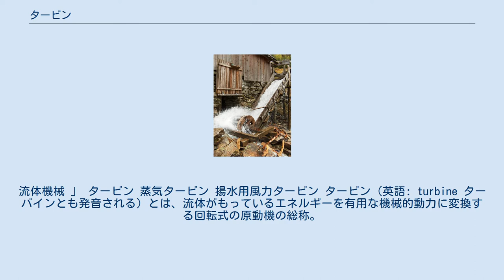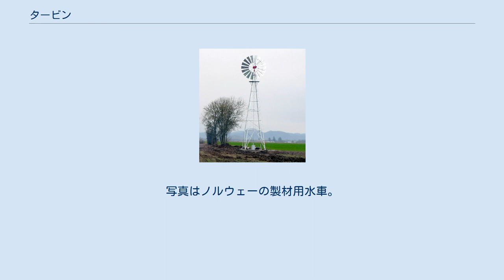タービン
流体機械 」 タービン 蒸気タービン 揚水用風力タービン タービン（英語: turbine ターバインとも発音される）とは、流体がもっているエネルギーを有用な機械的動力に変換する回転式の原動機の総称。
 水、蒸気、ガス、空気その他の流体の流れによってホイールやローターと（典型的には）ベーン（羽根）とが組み合わされたものが回転し、連続的にパワーを生みだす機械のこと。
 回転体のまわりに数枚 - 数百枚程度の羽根・翼がついたものに、蒸気やガスなどのさまざまな流体をあてることで高速回転させる。
 抽象的に言えば、流体の運動エネルギーを、機械的な回転運動（回転運動のエネルギー）へと変換する装置だとも言えよう。
 タービンは流体機械の一種であるが、ピストンモータの往復運動をクランクシャフトで回転運動に変換するタイプの流体機械とは異なり、流体の運動を直接的に回転運動に変換する回転機である。
 「タービン」という表現はギリシア語のτύρβη, tyrbē、ラテン語の turba, turbo 「かき乱し、乱流、渦」といったような意味の言葉が語源。
合成語中では「ターボ」となる。
 なお、作動させるための流体は基本的に液体や気体だが、超臨界流体で動くものもある。
 こと自動車用エンジン、とりわけチューニングカーの話題において｢タービン｣という言葉が出てきた場合はターボチャージャーASSY全体のことを指している場合が多々あり、より高出力を狙えるターボチャージャーにアップグレードすることを｢タービン交換｣などと言ったりする。
 水車もタービンの一種である。
写真はノルウェーの製材用水車。
流水の当て方によってはかなり大きな動力が得られる。